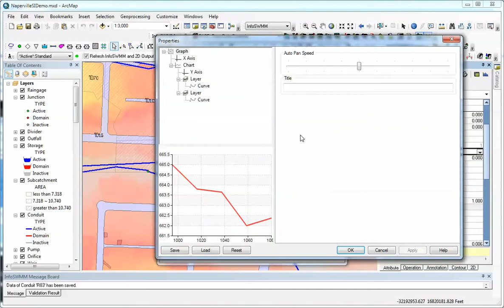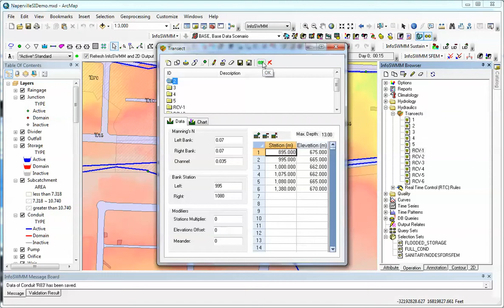Transects in InfoSWMM, H2OMAP SWMM and SWMM5